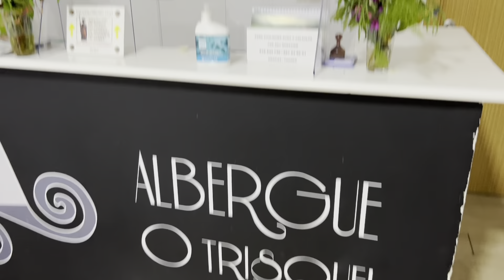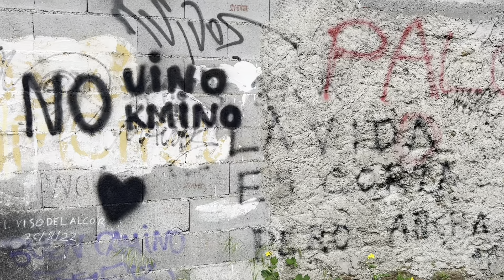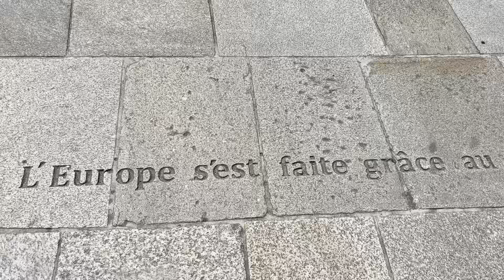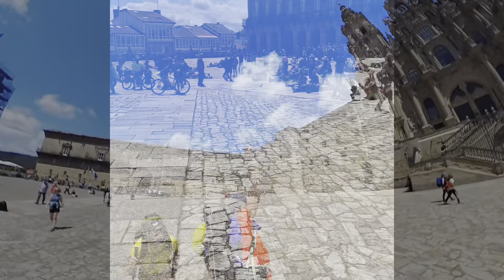4 chemins pour aller à Compostelle - jour 42 sur camino Primitivo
Arrivée à Compostelle par 4 chemins - jour 42 sur camino Primitivo

le  09/05/2023🥾🥾🥾🎒🎒🎒

Apres la Via  Bayonna camino  Basco - le camino frances et le camino San Salvador
Le 4 ème  chemin : camino primitivo 🏔️🏔️🗻🤔⛰️

notre 6ème départ vers Compostelle par 4 chemins cette année
Le camino Basko de Bayonne Irun  á Burgos
Le camino frances de Burgos à Leon
Le camino San Salvador de Leon á Oviedo
Le camino Primitivo d'Oviedo  á Compostelle

A suivre sur notre chaine @robineauchristian

Hebergements sur Camino San Salvadore
- Oviedo. Auberge Perigrinas
EL Rollu : Casa Alba